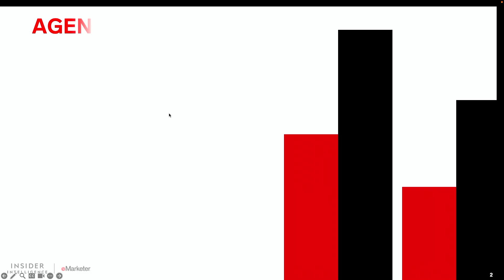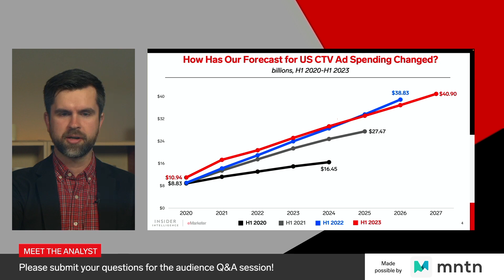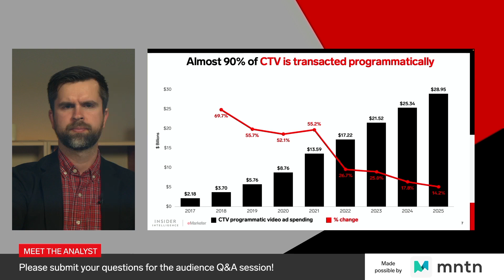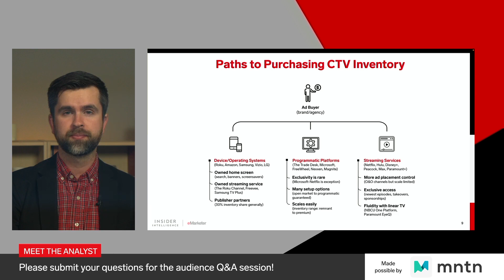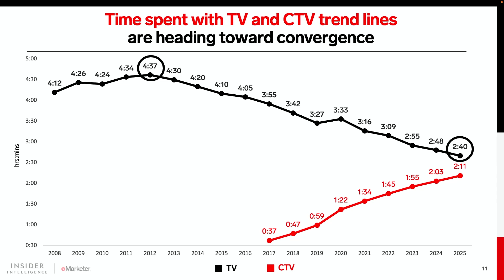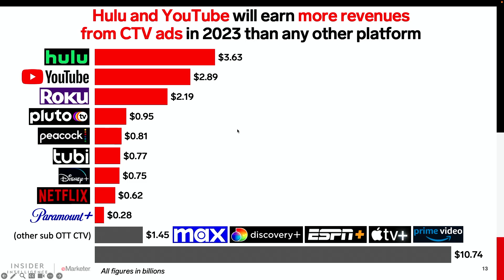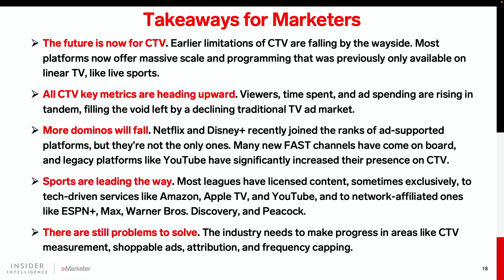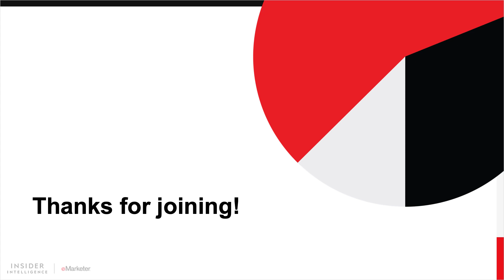Meet the Analyst: Linear TV’s Pains Are Connected TV’s Gains—Cash in on the Ad Spend Shift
Insider Intelligence principal analyst Paul Verna breaks down our latest linear TV and CTV forecasts, and shares why now is the perfect time to adapt and innovate your strategies. He's joined by Tim Edmundson, senior director, content and research at MNTN.

Made possible by MNTN.